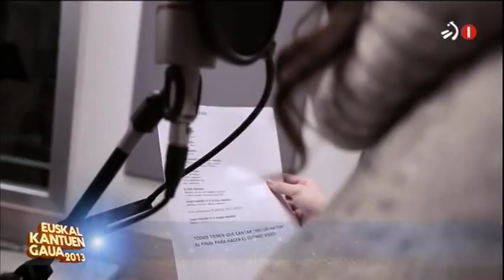Euskal Kantuen Gaua EKG 2013 - Elena Ibarbia eta Ivan Fandiño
Gabon gauean ETB1-ean emititzen den saio hontan euskal gizarteko pertsonai ezagunak beraien esparrutik atera eta kantuan entzuteko aukera izaten dugu.